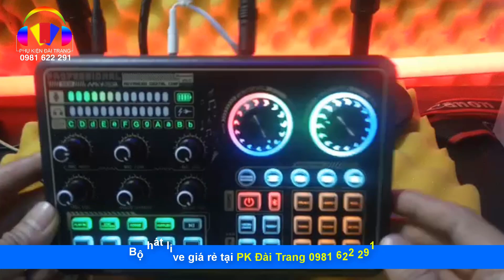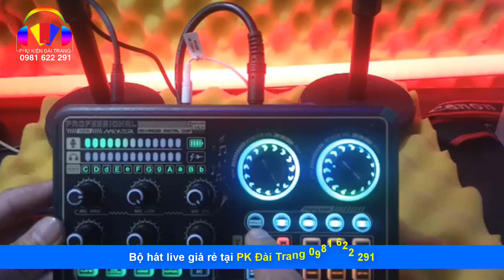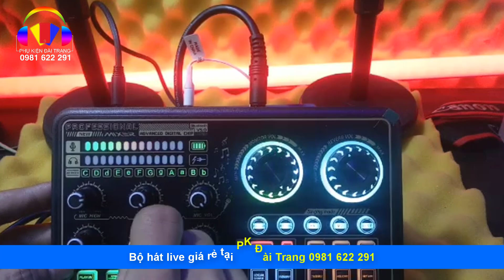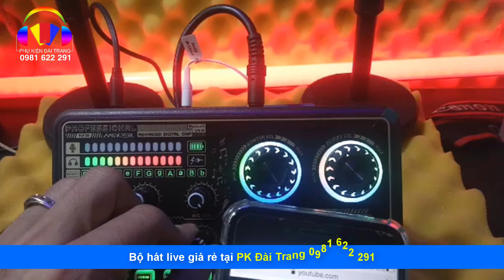Hướng dẫn sử dụng sound card K600 | Địa chỉ bán K600 giá rẻ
⭐️⭐️⭐️ BẠN MUỐN LIVE STREAM - PHÁT TRỰC TIẾP CHO BẠN BÈ XEM, GIAO LƯU THƯỞNG THỨC GIỌNG HÁT CỦA MÌNH  VỚI CHẤT LƯỢNG ÂM THANH CHUẨN ⭐️⭐️⭐️
👉 NHỮNG SIÊU PHẨM KHÔNG THỂ THIẾU DÀNH CHO CÁC TÍN ĐỒ YÊU THÍCH CA HÁT